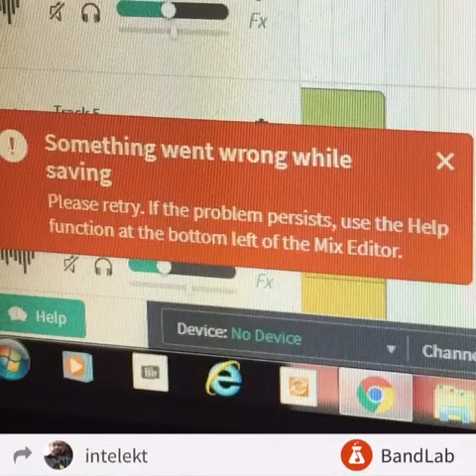Who really knows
Intelekt x philypay